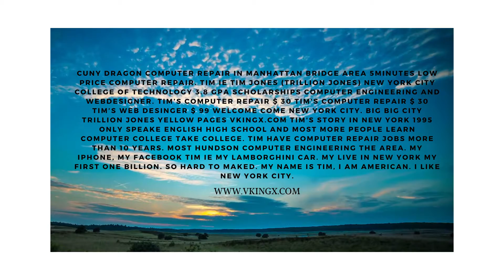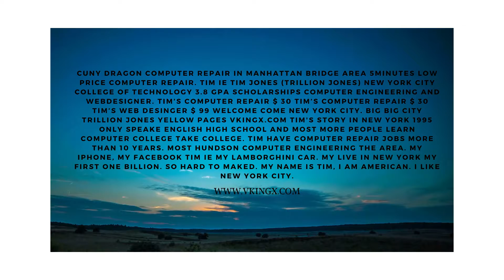Tim Computer Repair $30